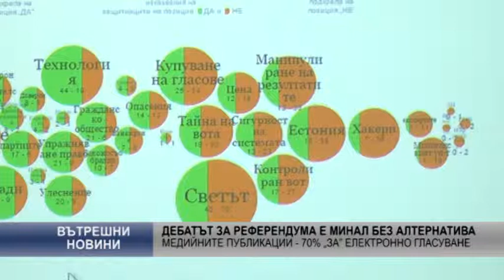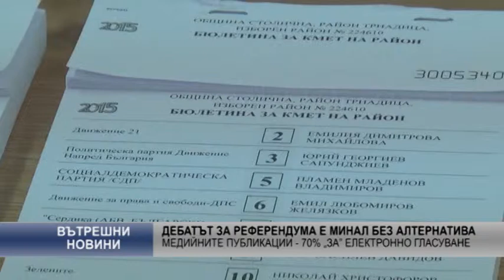Дебатът за референдума е минал без алтернатива